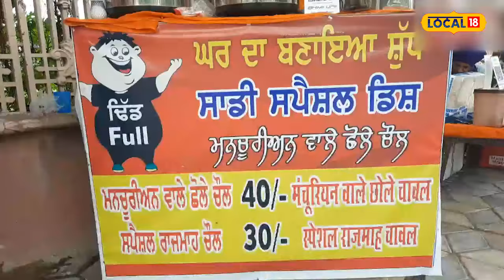Nihang couple: ਨਿਹੰਗ ਜੋੜੇ ਨੇ ਖੋਲ੍ਹਿਆ ਢਾਬਾ, ਲੋਕ ਕਰਦੇ ਤਾਰੀਫ਼ਾਂ | Opened dhaba in Amritsar